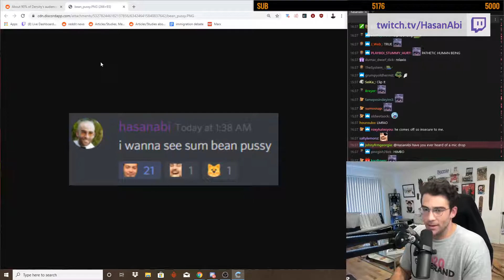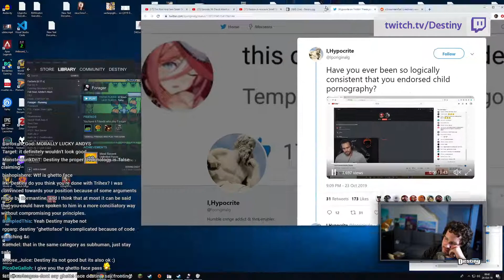He Told Me To Clip It I Swear - Best of Twitch #21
Used clips in this video:
0:00
0:46
1:03
1:28
2:28
2:58
3:15
4:07
5:07
5:36
6:03
7:03
7:43
7:51
8:25